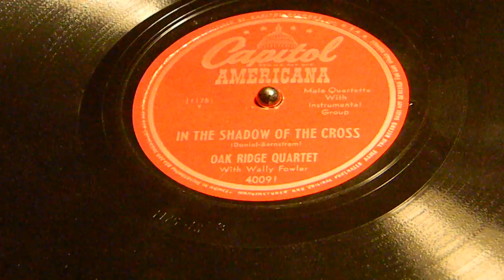In the Shadow of the Cross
Oak Ridge Quartet
Capitol 40091